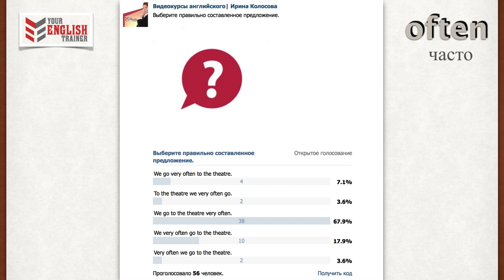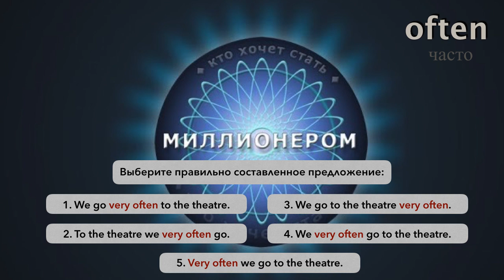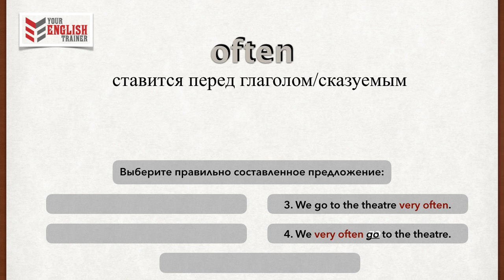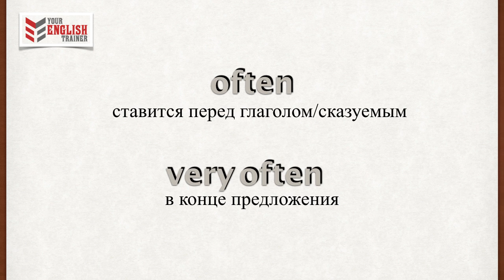OFTEN. Как составить предложение. Английский урок для начинающих. Грамматика. Урок 21.